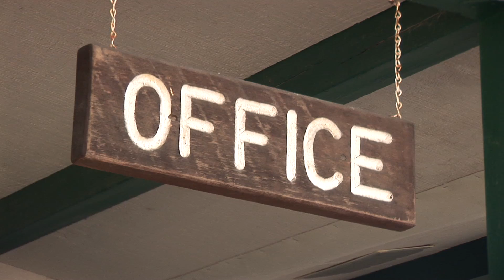Texoma Shores RV Park - Ocean Canyon Properties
Join us at Texoma Shores RV park on the shores of Lake Texoma in Madill, Oklahoma